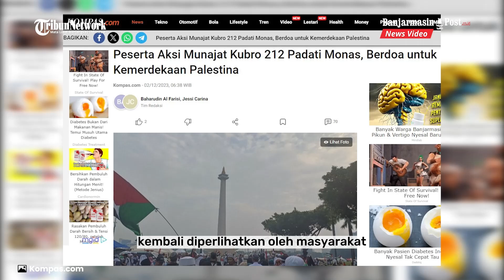Aksi Munajat Kubro 212 di Monas, RIbuan Orang Panjatkan Doa Bersama untuk Kemenangan Palestina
BANJARMASINPOST.CO.ID - Wujud kepedulian terhadap Palestina kembali diperlihatkan oleh masyrakat dalam aksi 212 di Monas yang menyerukan kemerdekaan Palestina.

Gema takbir dan selawat munajat kubro berkumandang di silang monumen nasional (Monas), Gambir, Jakarta Pusat, Sabtu (2/12/2023).

Selawat itu dikumandangkan oleh jutaan peserta aksi 212 bersama sejumlah tokoh agama terkenal sembari bendera Palestina yang dikibarkan serentak memenuhi kawasan monas.

Dengan penuh kekhidmatan, mereka mengucap doa untuk kemerdekaan Palestina juga proses demokrasi yang tengah berlangsung di Indonesia.

Menurut informasi yang beredar bahwa aksi yang bertajuk 'Munajat Kubro Untuk Keselamatan NKRI dan Kemenangan Palestina' ini diawali dengan salat tahajud hingga subuh berjamaah.

Adapun fokus utama dalam acara yang baik ini yakni adalah untuk memanjatkan doa atas keselamatan NKRI dan Palestina. (Kompas)